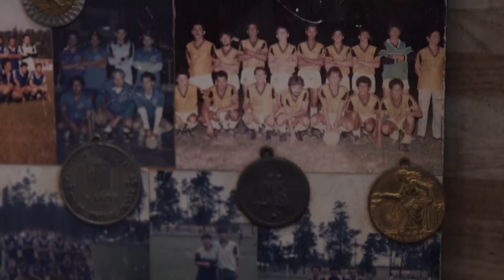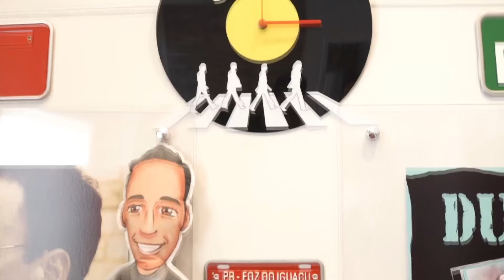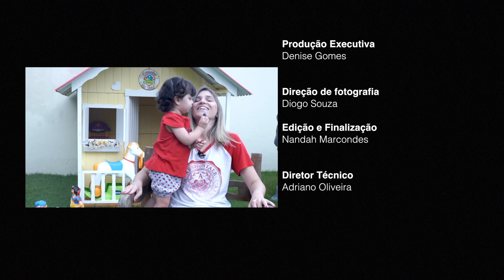Vai na Fé - 26/01/17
Vai na Fé - 26/01/17 - O objetivo do programa é dar espaço aos novos talentos da música católica e incentivá-los a se profissionalizarem e a divulgarem seu trabalho. A TVCN  realiza esse trabalho em parceira com a Paróquia Nossa Senhora Rainha, da Arquidiocese de Belo Horizonte (MG).